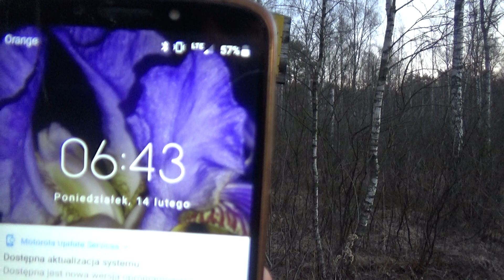Tablica. 14.02.2022 rok